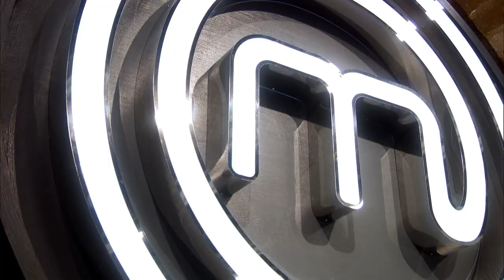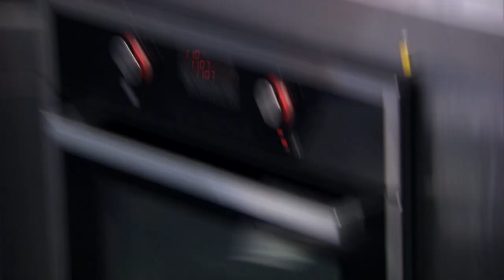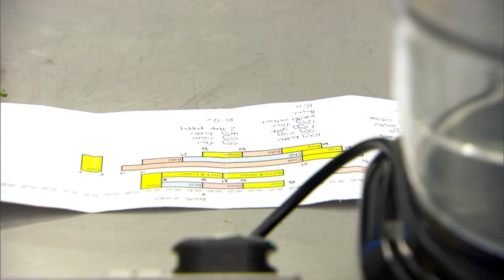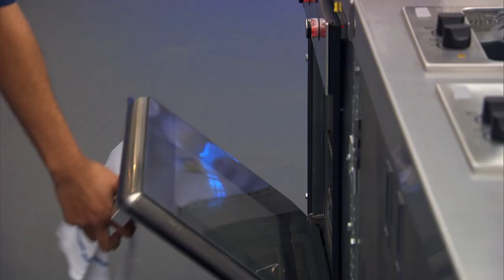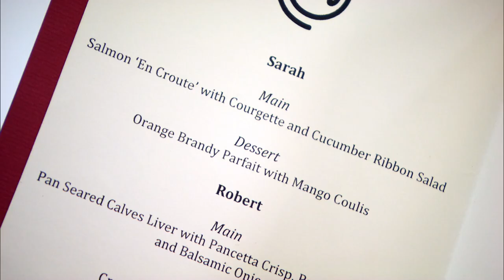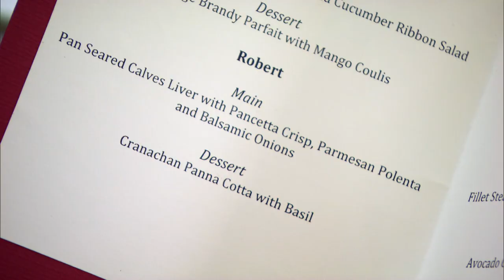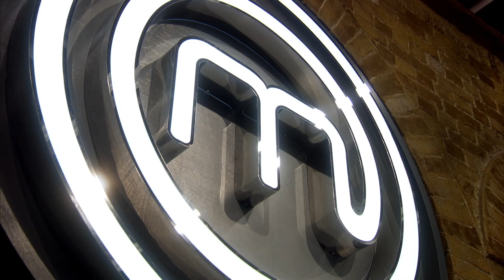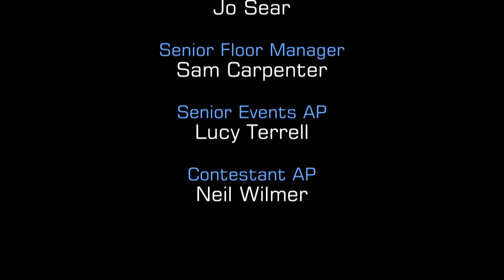The New Season of MasterChef UK! | S11 E01 | Full Episode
MasterChef UK S11 E01 Full Episode: MasterChef is back for its eleventh year with forty new amateur cooks to battle it out over four weeks of heats, producing some of the most inspiring, exceptional, unusual and disastrous food ever seen on the series.

Tonight, the first five amateur cooks try to prove to Judges John Torode and Gregg Wallace that they have the potential to be the 2015 MasterChef Champion.

Firstly, the contestants are given just one hour and fifteen minutes to dazzle the judges with their calling card, a practised dish that represents just who they are as a cook and showcases their talent. After tasting all five dishes, John and Gregg, without telling each other, each pick their favourite dish. If they both choose the same dish then they will select their second preference. The two lucky cooks will be safe - for now - and sail straight through to the third test.

The remaining three contestants must cook again in a twist on the infamous invention test - the reinvention test. The hopefuls are given the main ingredient from their calling card dish, as well as access to the larder. Using that same ingredient, they must reinvent the dish to create a brand new plate of food that will sway the judges and earn them a place in the next round. They have one hour and fifteen minutes. One amateur will be sent home at the end.

For the four remaining cooks to earn their place in the quarter-final they have to cook an impressive menu that will excite not just John and Gregg but three MasterChef Champions - 2009 champion Mat Follas, 2010 champion Dhruv Baker and 2012 champion Shelina Permalloo are back to give their verdict.

After the four hopefuls have cooked, John and Gregg will decide which two will take the next step in the competition and go through to the quarter-final.